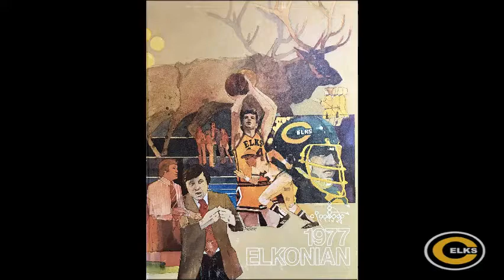Centerville Schools Flashback Friday - 1977